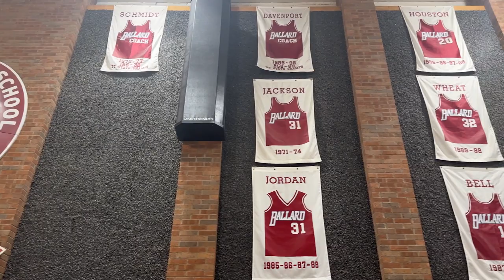Ballard High School – Bruins Basketball: A New Chapter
Ballard High School boys’ basketball has a long history of success, and first-year head coach Greg Willis is hoping to continue that success – along with the help of standout senior Gabe Sisk.